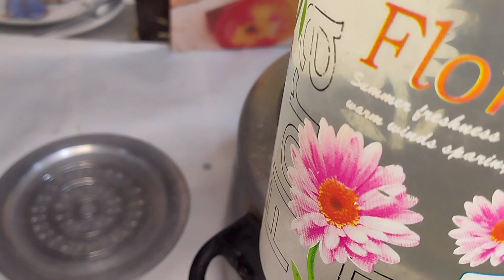Full Dawat Menu - Haleem, Biryani, Korma, Gajar ka Halwa | All Dawat Menu Recipes | Al Zaiqa Foods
Haleem, Biryani, Korma, Gajar ka Halwa recipe for delicious feast for your special guest by Al Zaiqa Foods